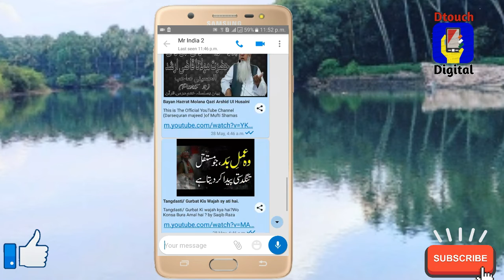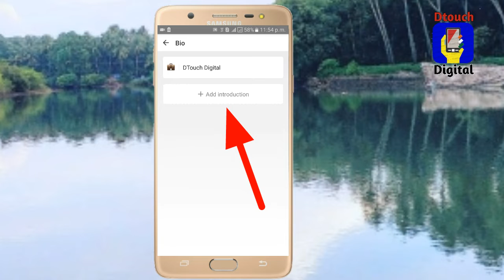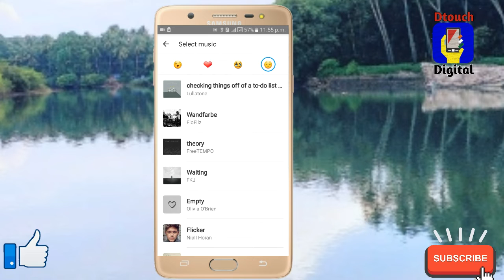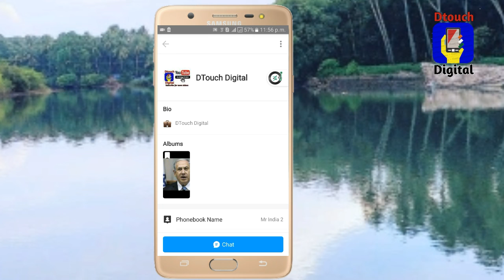Imo New Music Update 2019, IMO Naya 2019 Music Update Agaya || By DTouch Digital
How To Update IMO Profile Music 2019 || By DTouch Digital
Abhi IMO Me New Music Update Aya Hai Uske Barme Maine Is Video Me Bataya Hu Agar Apke IMO Me Ye Update Nahi Huwa To Usko Playstore Me Jaake IMO Ko Update Karo Ajayega Video Acha Lagato Like Karo Aur Share Karo DTouch Digital Ko Subscribe Karke Support Karo

By.:Dtouch Digital